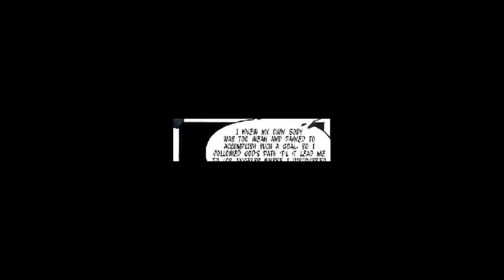Hack Slash vs Chucky (Full Comic Dub MBK)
Hack/Slash vs. Chucky is a comic that takes place after Seed of Chucky. Cassie Hack's rival Laura Lochs has used the Heart of Damballa to switch into Vlad's body. Cassie and Vlad (in Laura's body) have to team up with the infamous killer doll Chucky in order to stop Laura, even though they know Chucky could turn on them at any time.
Cover date March 2007
Publisher Devil's Due Publishing
Writers Tim Seeley
Colorists Wes Dzioba
Letterers by Brian J. Crowley
Editors Mike O'Sullivan

Ending and or Joker animation was made by The Youtuber Slender Man Ⓧ